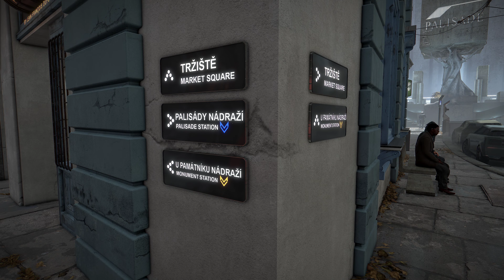Deus Ex Mankind Divided - Deep Playthrough 17 - PC 4k60 Max Gfx Zero HUD Max Difficulty Commentary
At time of upload episode 1 to 100 were recorded over 7 months ago as real life came in between.
From 101 onwards the files are again uploaded shortly after the recording date.

Welcome to my Deep Playthrough of Deus Ex Mankind Divided.

Aiming for 100% completion with a stealthy, non-lethal approach.

4k 60fps, max graphics, max difficulty, zero HUD, max immersion.

Rombbb